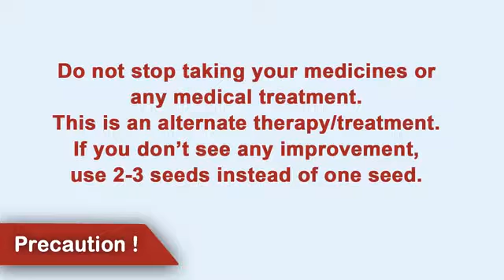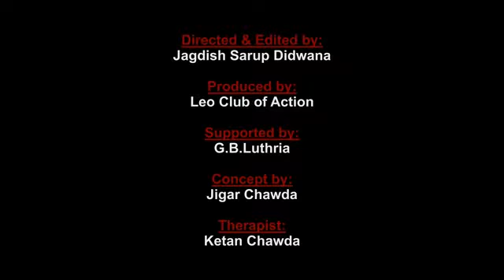Ancient Remedies: Treatment for Hand Spasms | Art & Science of Self Healing (Master Point)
Film Name: Ancient Remedies: Treatment for Hand Spasms | Art & Science of Self Healing (Master Point).